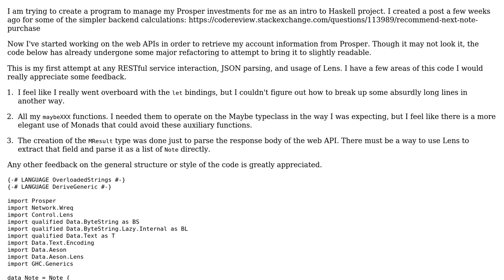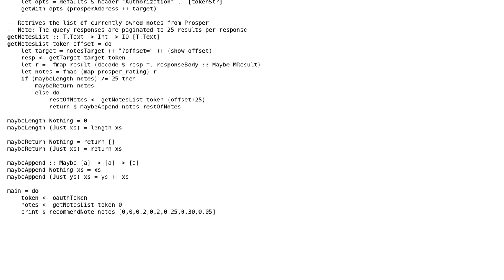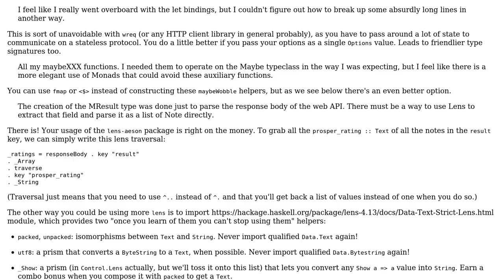Code Review: Using Wreq and Lens libraries to query Prosper for account info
With thanks & praise to God, and with thanks to the many people who have made this project possible! You are responsible for your own actions.